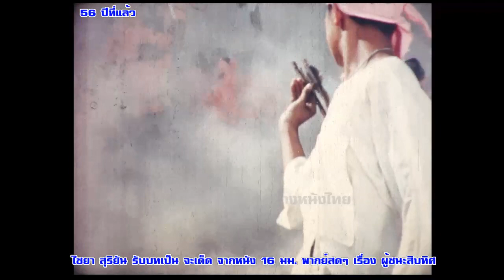ไชยา สุริยัน รับบทเป็น จะเด็ด จากหนัง 16 มม.พากย์สดๆเรื่อง ผู้ชนะสิบทิศ 2509-2510#ฟิล์มเก่าเล่าอดีต